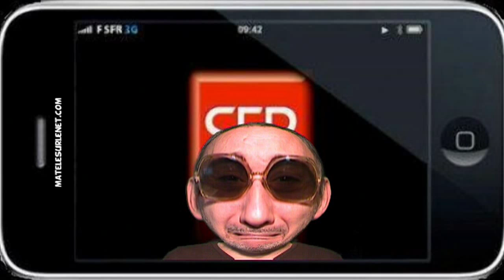Un seul être vous manque est tout est déconnecté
L'opérateur SFR se séparerait de plus de 1000 employés (source de l'info - presse du jour). .Cela inquiète certains !!